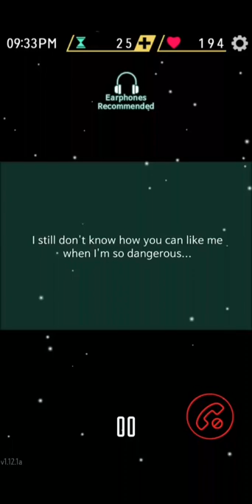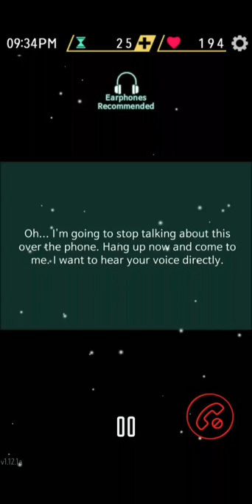Mystic Messenger ― (Deep Story) Seven Route Day 9 Call (21:23 ～ 21:24) ― Having Family with MC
(Missed Call Version)